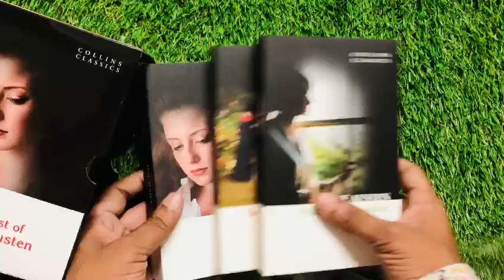The best of jane austen box set